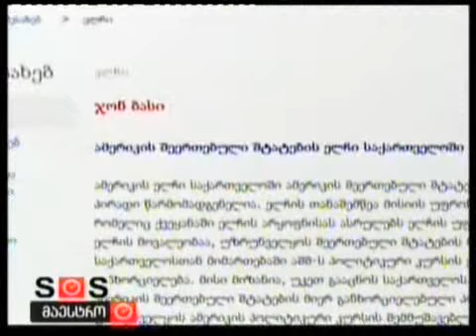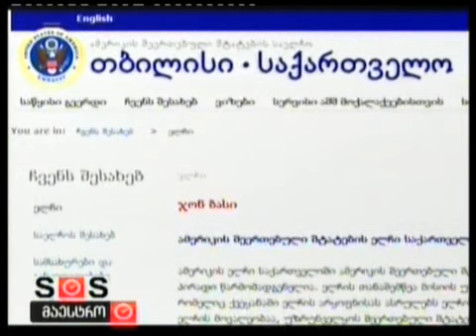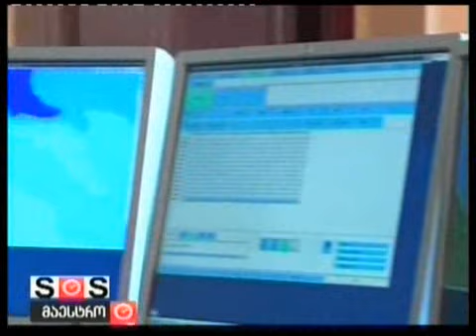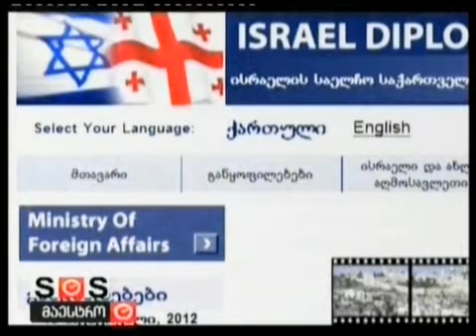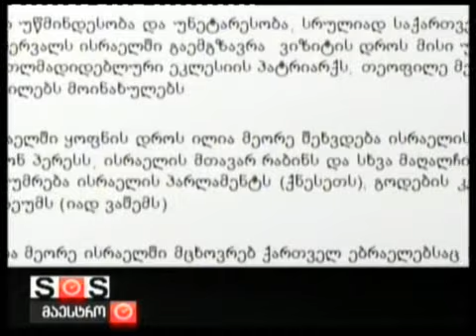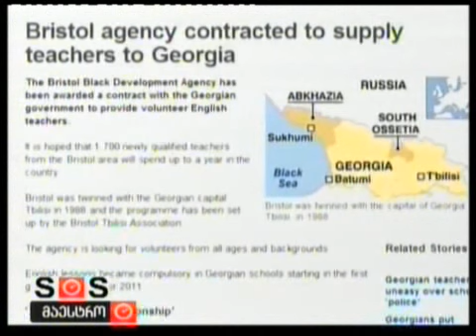19/02/2012 ახალი ამბები 3 საათზე